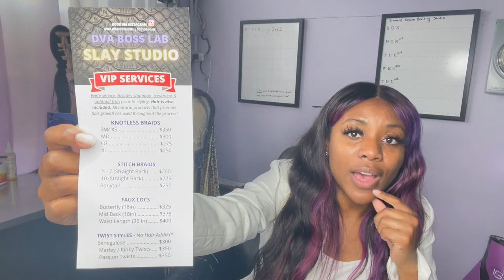How Much Should I Charge For Braids? | DVA BOSS LAB ACADEMY | BAG CHASING 101 PART 1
Thank you for choosing to take your beauty career to the next level with the DVA BOSS LAB!

We are a natural Hair and Braiding Skillset, Business and Branding Academy located in Richmond, VA. We provide specialized training to braiders of all skill levels to help them fill the gaps in their business knowledge and skill base. Our mission is to teach aspiring braiders how to make money from braiding. Join us to learn how to turn training into profit.

Some of What We Cover:
Sanitation
Intensive Braiding Classes (All variations of the Style & Parting Methods)
Knotless, Twists, Feed Ins / Stitches & Loc Mastery
Speed & Accuracy
Branding & Social Presence
Business Foundation & Scaling
Business Credit

How to Start a Hair Braiding Business | START YOUR HOME BUSINESS WITH $150 A MONTH TO EARN | Braiding Hair for Cash, Start Your Own Business | Start the Business of Hair Braiding | How to Market A Hair Braiding Business On Google

ENROLL IN DVA BOSS LAB ACADEMY! | RICHMOND, VA

"TURN TRAINING INTO PROFIT & Get That Bag The BOSS WAY!"